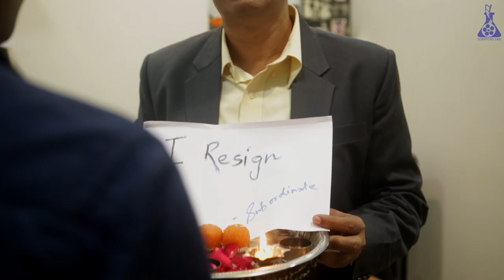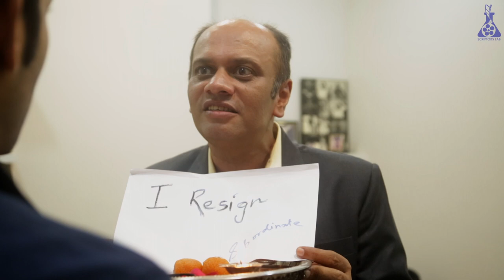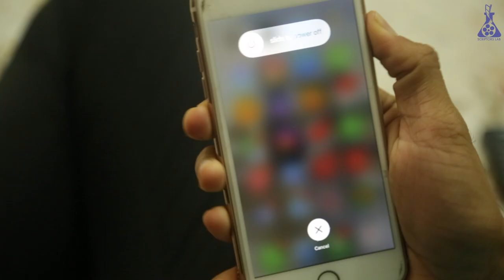dAFtar.com (दफ्तर डॉट कॉम) Episode 01- Resignation or Divorce? Feat. Ankit Bathla & Milind Phatak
When job's a marriage, and your boss your spouse!

Cast - Ankit Bathla, Milind Phatak, Saurabh Bharat

Written and Directed - Baljeet Randhawa

DOP - Harsh Toliwal

Editing, Sound Design - Saurabh Bharat

Special Thanks to Piyush Raj, Natanam Studios, And Vishal Nahar